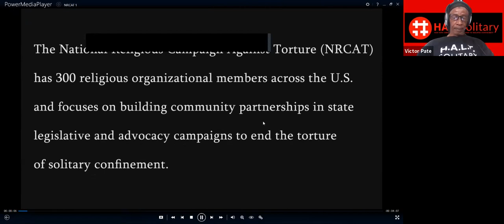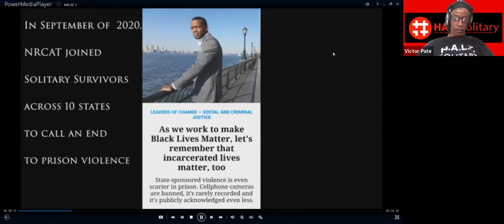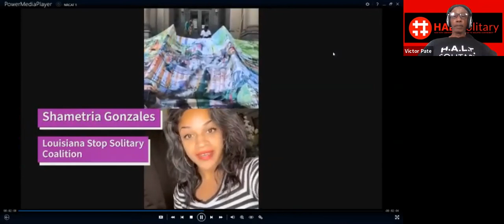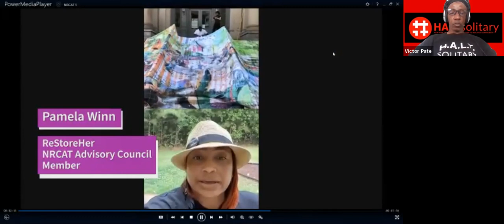Lessons from the NY HALT Solitary Campaign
After nine years of advocacy, the HALT Solitary Campaign in New York state successfully campaigned for passage of the most progressive legislation in the U.S. limiting the use of solitary confinement.

NRCAT's Johnny Perez is joined by leaders and members of the HALT Solitary campaign for a discussion about successful organizing practices, the role of the faith community & solitary survivors, and the continuing fight in NYC to completely abolish the torture of isolated confinement.

Panelists:
• Melania Brown: Activist and Sister of Layleen Polanco
• Claire Deroche: Social Justice Coordinator, Unitarian Universalist Congregation at Shelter Rock
• Scott Paltrowitz: HALT Solitary Campaign
• Victor Pate: NY Statewide Organizer, HALT Solitary Campaign
• Jerome Wright: NY Statewide Organizer, HALT Solitary Campaign